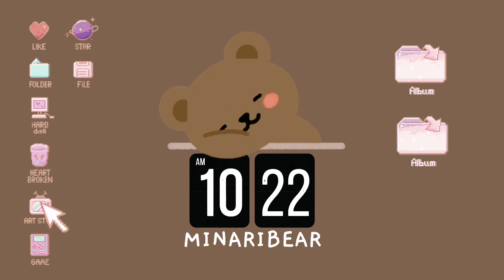when mina talks about her snacks